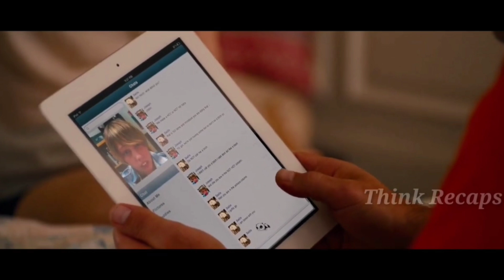Shocking Plot Twist: Secrets of a 40-Year-Old | Film Recap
Horror stories
Movie recap
Movie recaps
Movie review
Horror movie recap
Recaps
Film recap
Horror movies
Horror movie recaps
Horror recap
Movie summary
Movie recapped
Thriller movie recap
Horror recapped
Thriller recaps
Horror movie review
Horror recaps
Story recaps